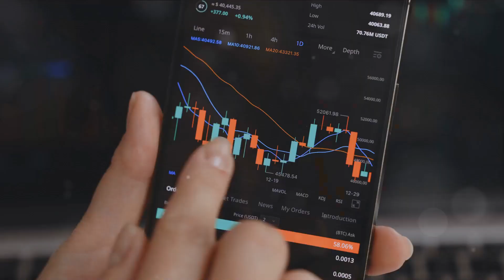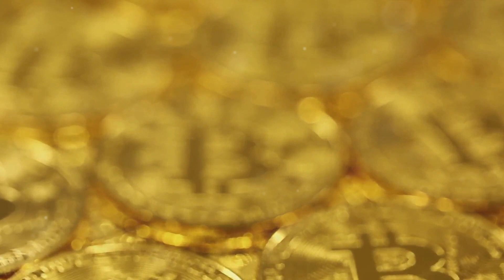The Future of Bitcoin in the Quantum Age - EP14 | Crypto Trading Masterclass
🌌 Quantum Computing and Bitcoin's Security:
As quantum computing continues to advance, it poses a potential threat to the cryptographic algorithms that safeguard Bitcoin transactions. The encryption that currently protects the network could be vulnerable to attack by quantum computers. However, the Bitcoin community is actively researching and developing quantum-resistant cryptography to address this concern and protect the integrity of the network.

⚡ Quantum Computing and Bitcoin Mining:
Quantum computers have the potential to revolutionize Bitcoin mining, surpassing the capabilities of even the most powerful ASIC miners. This could lead to faster and more efficient mining operations, impacting the overall dynamics of the Bitcoin ecosystem. The implications for the value and usability of Bitcoin are significant, and understanding this emerging landscape is crucial for every participant in the cryptocurrency industry.

🔮 The Uncertain Future:
The future of Bitcoin in the Quantum Age is a topic of great interest and speculation. As quantum computing continues to evolve, it will undoubtedly play a pivotal role in shaping the cryptocurrency landscape. Collaboration and innovation within the Bitcoin community will be key to developing and implementing quantum-resistant solutions, ensuring the long-term security and prosperity of this digital asset.

💡 Share Your Insights:
What are your thoughts on the future of Bitcoin in the Quantum Age? We would love to hear your insights and perspective.

TIMESTAMPS:
00:00:00 Introduction
00:00:17 Understanding Quantum Computing
00:00:37 Cryptography and Quantum Computing
00:00:56 Quantum Computing and Bitcoin Mining
00:01:15 Implications for Bitcoin's Security
00:01:32 Efforts to Protect Bitcoin
00:01:44 The Future of Bitcoin in the Quantum Age
00:02:00 Conclusion
00:02:19 Don't Forget to Subscribe!